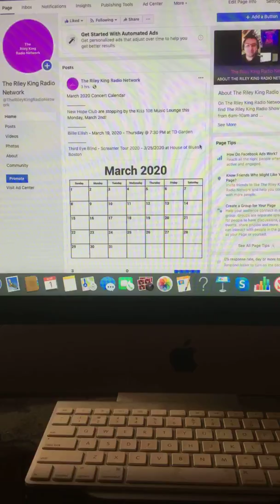March 2020 Concert Calendar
New Hope Club are stopping by the Kiss 108 Music Lounge this Monday, March 2nd!
Billie Eilish - March 19, 2020 - Thursday @ 7:30 PM at TD Garden
Third Eye Blind - Screamer Tour 2020 - 3/25/2020 at House of Blues Boston